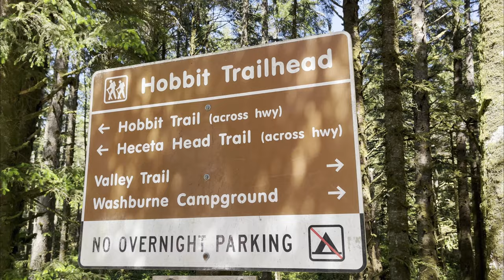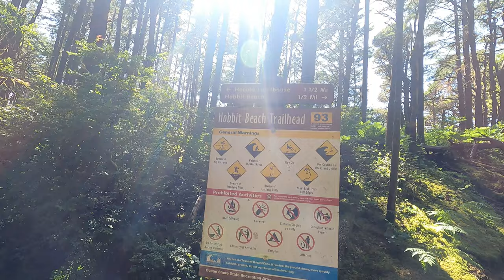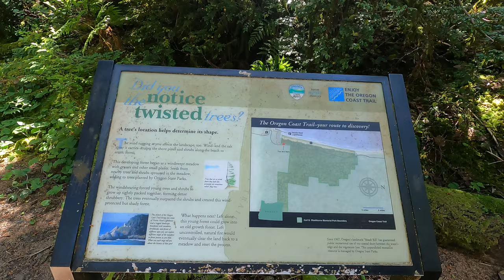There And Back Again, A Hobbits Trail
We discovered our own Shire in Florence, Oregon, at the Hobbit Beach Trail! With the picturesque scenery and lush greenery, we felt like we were part of the Fellowship of the Ring ourselves. It's a must-see for any Tolkien fan, so grab your walking stick and set out on your own adventure!